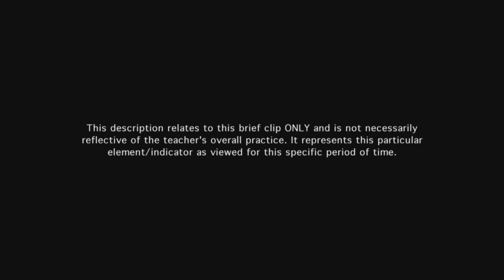Teacher provides feedback during and after instruction - Example 10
The teacher's feedback to students encourages them to continue building on each other's ideas, thereby advancing their own learning.